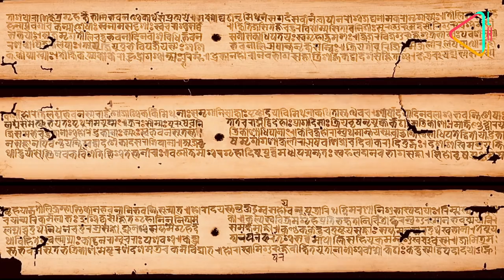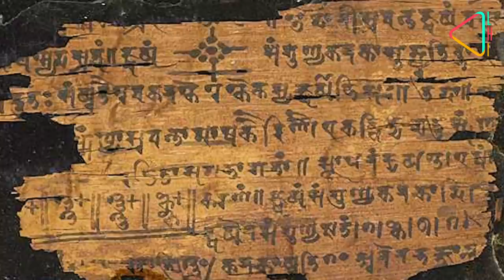चतुर्भुज मंदिर: जिसने दी दुनिया को एक संख्या | Chaturbhuj Temple: That Gave Zero To World!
यह एक जाना माना तथ्य है कि शुन्य का अविष्कार, सबसे पहले भारतीय गणितज्ञों ने किया था और उन्होंने
 इसका प्रयोग भी किया था। यह एक ऐसी खोज थी जिसने दुनिया को एक नई संख्या दी। लेकिन क्या आप
जानते हैं कि शून्य का सबसे पुराना शिला-लेख ग्वालियर क़िले के आसपास के क्षेत्र में पाया जाता है?

हालांकि 9वीं सदी में बने इस चतुर्भुज मंदिर की वास्तुकला को बहुत ख़ास नहीं माना जाता है लेकिन यह
निश्चित रूप से इतिहास में एक महत्वपूर्ण मील-पत्थर है। ये मंदिर सैलानियों के लिये आकर्षण का केंद्र नहीं है
लेकिन यह दुनिया भर के गणित-प्रेमियों के लिए वर्षों से दिलचस्पी का विषय रहा है।

ग्वालियर क़िले की तलहटी में मौजूद चतुर्भुज मंदिर क़िले के पूर्वी प्रवेश-द्वार के पास एक चट्टान को तराशकर
बनाया गया है। मंदिर का नाम, मंदिर के भीतर स्थापित चार भुजाओं (चतुर्भुज) की विष्णु छवि की वजह
से पड़ा है।

यह क़िले के अन्य मंदिरों के मुक़ाबले में काफ़ी छोटा है लेकिन मंदिर के खंभों और बाहरी हिस्सों पर
विष्णु, लक्ष्मी, गणेश, पार्वती, नवग्रहों सहित अन्य छवियों की ख़ूबसूरत नक़्क़ाशी है। मंदिर के अंदर, बरामदे
के ऊपरी हिस्से में कृष्ण-लीला के कई दृश्य हैं।

लेकिन यह शिला-लेख ही इस मंदिर का मुख्य आकर्षण हैं और जिससे इसके इतिहास के बारे में जानकारी
मिलती है। एक शिला-लेख के अनुसार मंदिर की खोज सन 875 में जिस व्यक्ति ने की थी उसका नाम अल्ला
 थी। अल्ला, राजा मिहिर भोज के शासनकाल के दौरान ग्वालियर क़िले का संरक्षक था।  मिहिर भोज
गुर्जर-प्रतिहार वंश के राजा थे और उनकी राजधानी कन्नौज हुआ करती थ।

शिला-लेख में वर्णित सबसे दिलचस्प बात यह है कि इसमें एक नहीं, बल्कि शून्य के दो प्रतीक हैं। इसमें फूलों
के बाग़ीचे के लिए 270 हस्ता ( हाथ ) ज़मीन के अनुदान देने का उल्लेख है। इसके अलावा 50 फूलों की
माला के दैनिक अनुदान का भी उल्लेख है।

हो सकता है, इस शिला-लेख में हुआ शून्य का उल्लेख सबसे पहला न हो, क्योंकि इससे पहले भी कई
प्राचीन ग्रंथों में शून्य का उल्लेख हो चुका है। लेकिन जो बात इस शिला-लेख को अनोखा बनाती है वह यह
कि यह पत्थर पर अंकित शून्य के प्रतीक का सबसे पुराना साक्ष्य है।

दिलचस्प बात यह है कि चतुर्भुज मंदिर का शिला-लेख, सन 1931 तक शून्य का सबसे पुराना शिलालेख माना
जाता था। फिर कंबोडिया के संबोर में शून्य के प्रतीक वाला एक शिला-लेख मिला था। उस पर सन 683 दर्ज
है। हालांकि अब पेशावर के पास, बख्शाली में मिली तीसरी सदी की पांडुलिपि को शून्य से संबंधित
सबसे पुराना दस्तावेज़ माना जाता है। भले ही चतुर्भुज का शिला-लेख सबसे पुराना नहीं है लेकिन यह
इतिहास के सबसे महत्वपूर्ण दस्तावेजों में से एक है।

ये मंदिर भारतीय पुरातत्व सर्वेक्षण के तहत एक संरक्षित स्मारक है। हालांकि इसके बारे में लोग कम ही
जानते हैं लेकिन इसके ऐतेहासिक महत्व की वजह से इसे ज़रुर देखा जाना चाहिये।